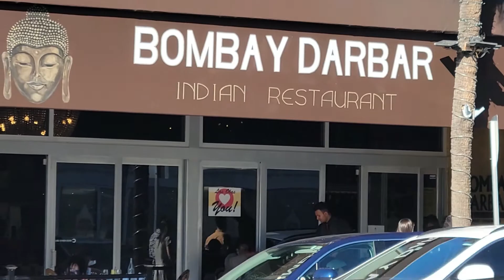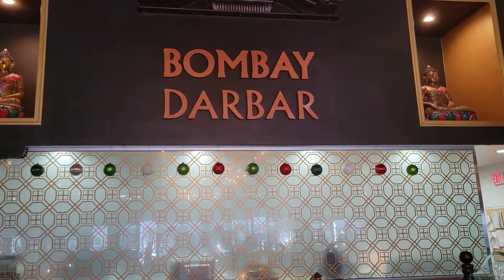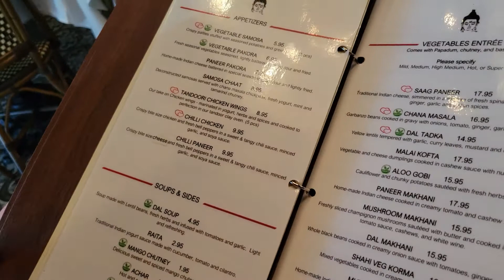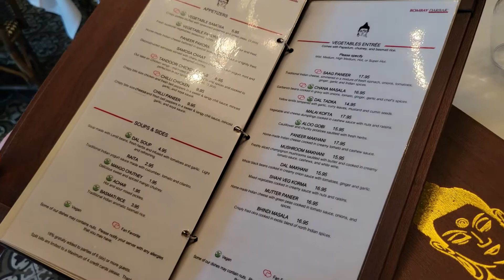Bombay Darbar Indian restaurant in Las Olas, Fort Lauderdale.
I love Indian food. While in Las Olas Fort Lauderdale we went to eat and wonderful delicious Bombay Darbar.